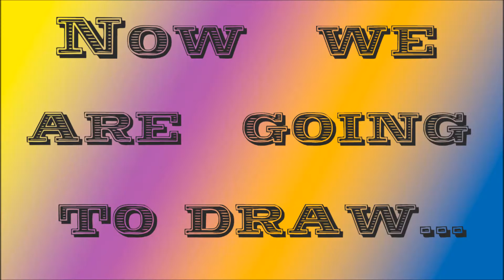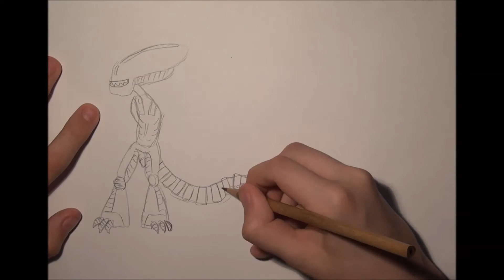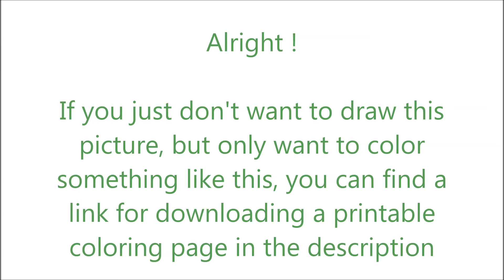How To Draw Random Alien ✎ Random Deadly Alien ✎ YouCanDrawIt ツ 1080p HD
Also I provide you a printable coloring page of what I just painted. Enjoy!

P.S.